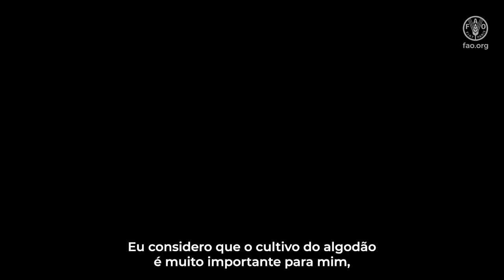El futuro en el campo: la juventud algodonera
Este Minuto +Algodón, producido en el marco del proyecto de cooperación sur-sur trilateral +Algodón Paraguay, presenta un testimonio del joven agricultor algodonero Elías Aquino, de Paraguay. Elías cuenta su experiencia en el campo, destaca el potencial que tiene el campo, especialmente para los jóvenes rurales. Además, resalta la importancia del cultivo de algodón para la generación de ingresos para su familia y para la seguridad alimentaria.